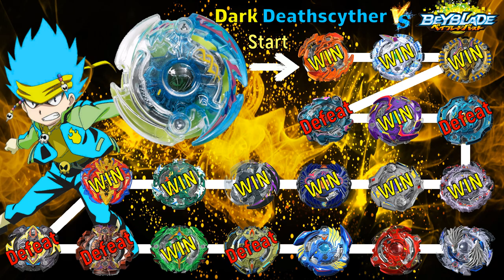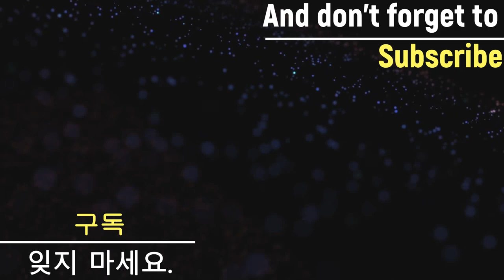Beyblade Burst 【Dark Deathscyther VS ALL Season】 Marathon Battle ベイブレードバースト 베이블레이드 버스트